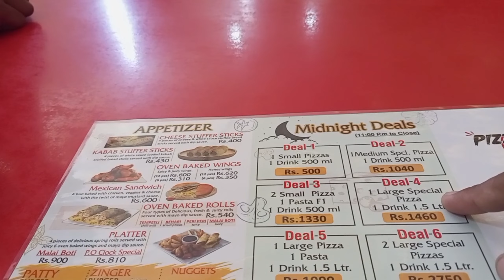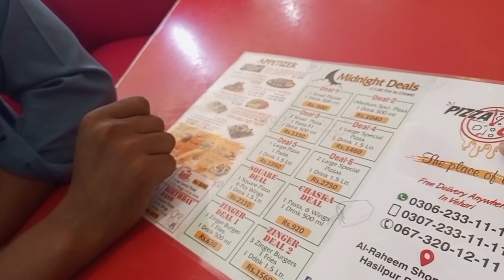Vehari Golf city/Routine Dose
AoA viewers how are u hope.soo u are fine enjoy a good health